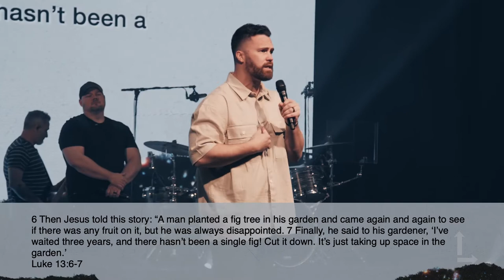One More Chance // Numbers 22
Have you ever ended up in a place you never intended to go? In One More Chance, Pastor Mike O’Connell reminds us from Numbers 22 that our devotion determines our desires, our desires determine our direction and our direction determines our destination. We can rest in knowing that Jesus offers us a second chance and a second touch because of His longing for genuine connection with us. We hope you are encouraged by this message.